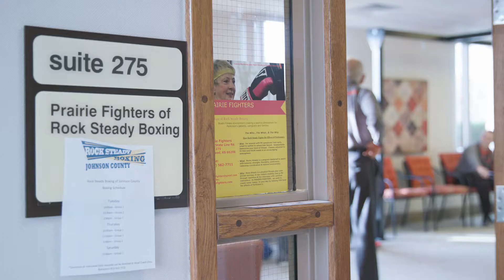Prairie Fighters Story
PUNCH PARKINSON'S with Rock Steady Boxing of Johnson County!